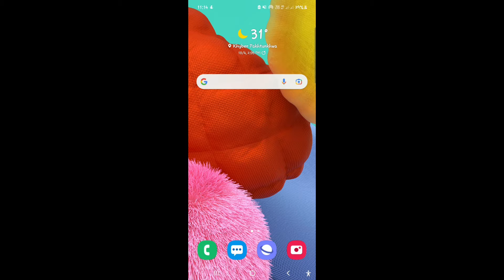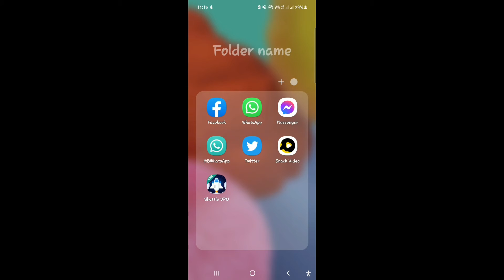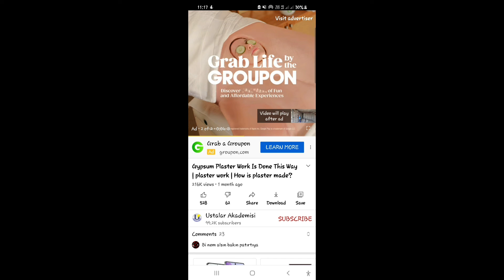Whatsapp, facebook, instagram, twitter server down, social media, 04/10/2021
Cyber crime